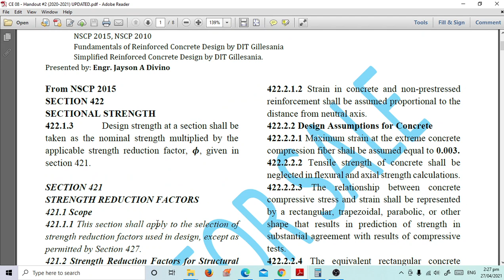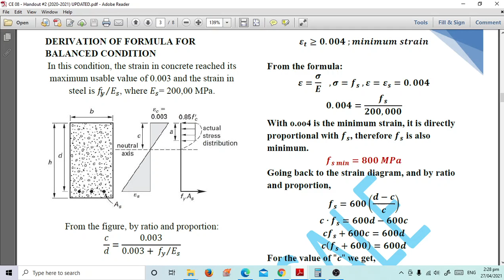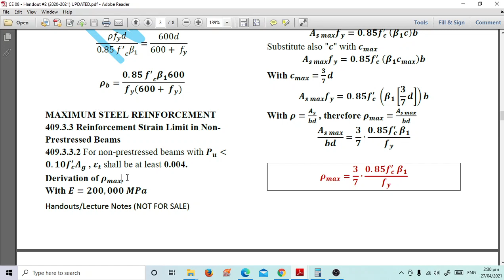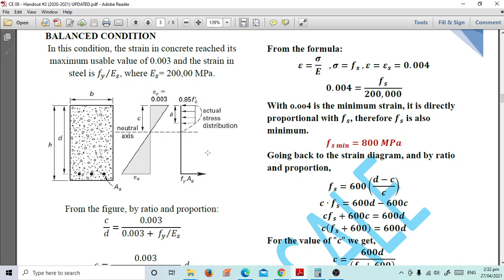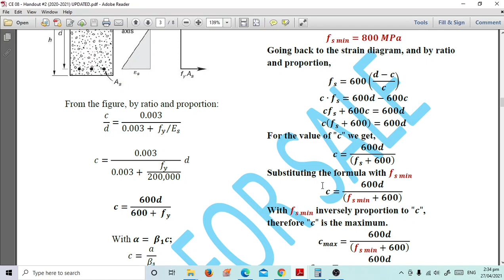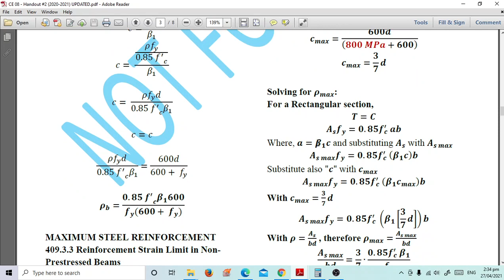CE 8d & CE 08 - Lecture 2F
Update on "handout #2".